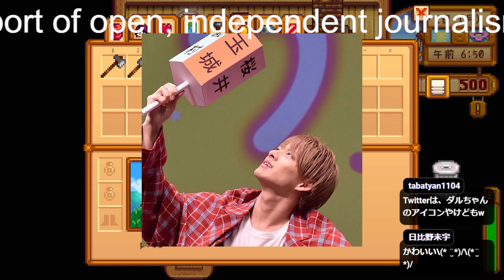【平野紫耀】平野紫耀、簡単に催眠術にかかるタイプと判明 「マジでやってないです」